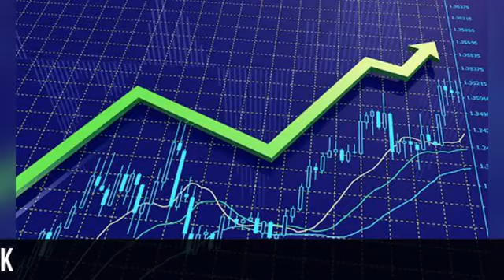Para kazanma İnternetten Para kazanma! Kolay para Kazanma En İyi Para Kazandıran İşler Bu işlerde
internetten nasıl para kazanılır internet çok para kazandıran meslekler adlı video videolar düzenledik kolay para kandiracak işler meslekler burada! Parakazanma